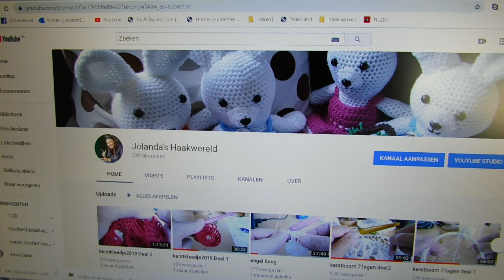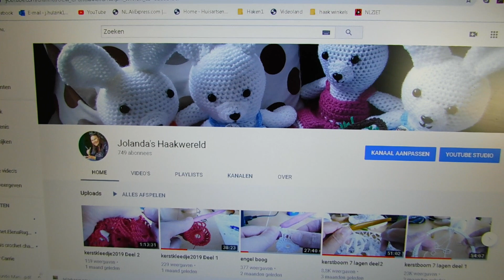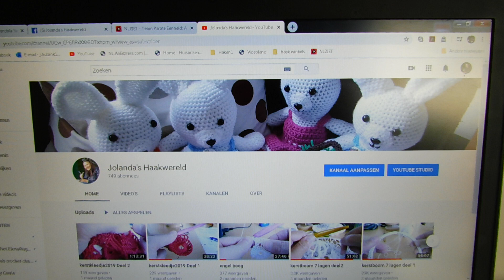giveway You Tube bij 1000 abonnees